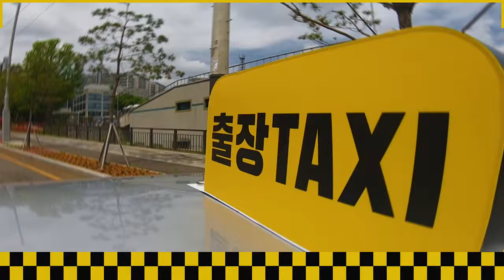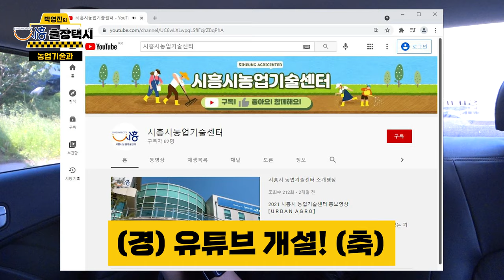[박영진의 출장택시🚕 EP.08] 이 텐션 무엇? 👩‍🌾농촌지도사가 뭔지 알아?!(with.김환희, 박수림 주무관)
코빅의 대표코너, 두분사망토론의 어하당 박영진이 출장택시🚕 기사로?
시흥시 각계 각층의 공무원들에게 직접 듣는 시흥시의 이야기!
여덟번째 손님, 농업기술과 김환희, 박수림 주무관의 생생한 이야기!

여러분 공무원중에 농촌지도사 직렬 들어는 보셨나요??
50만 대도시에 무슨 농촌지도사냐! 생각하시는 분들 주목!!
포텐터지는 텐션으로

박영진을 들었다 놨다~ 들었다 놨다~~YO

매주 금요일 오후 3시 출장택시를 찾아주세요~~제바알 Plz